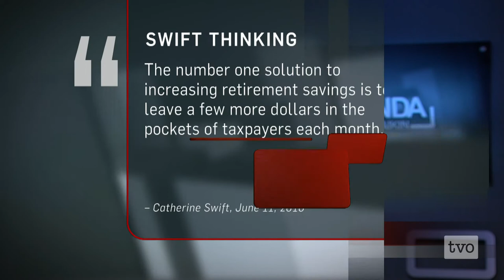CPP: Is Bigger Better?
The federal government is being called upon to expand the Canada Pension Plan. Is it time to expand the CPP?